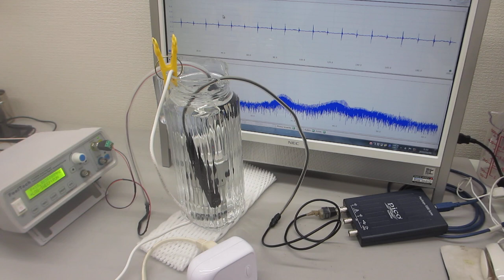ポータブル超音波洗浄器を利用した音響流（非線形現象）制御技術ーー超音波と水槽の相互作用をコントロールする技術を応用ーー（超音波システム研究所）